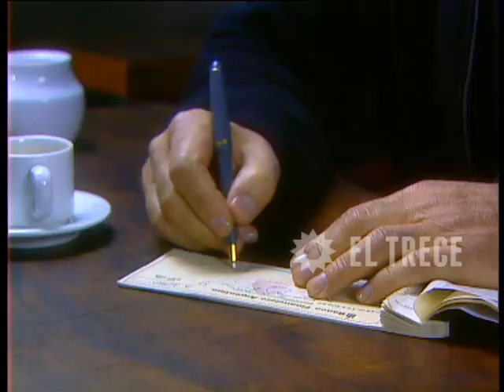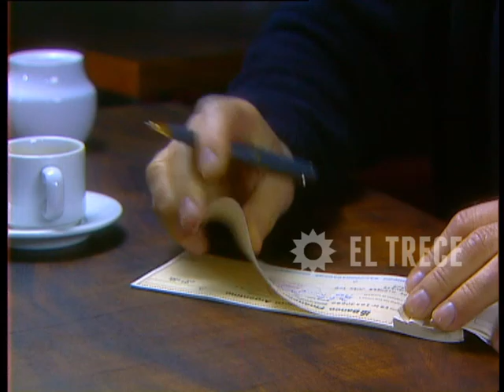Gasoleros - Capítulo 352- Parte 2